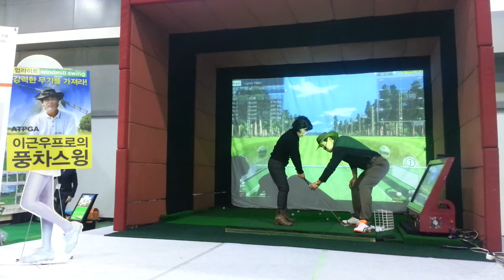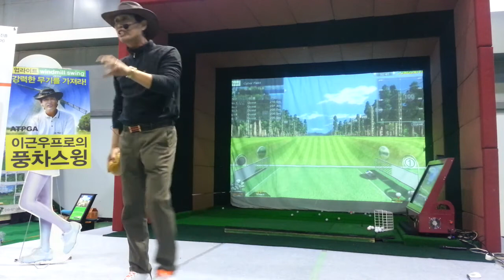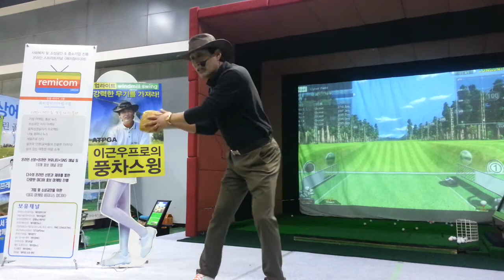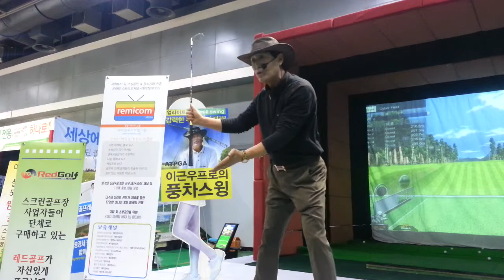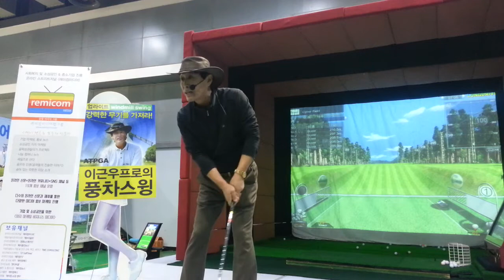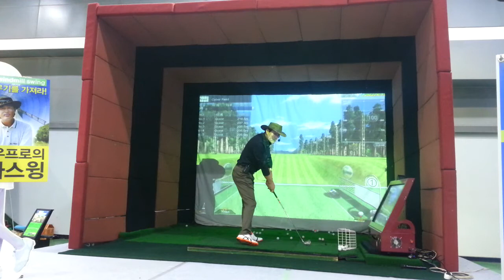07 레미컴미디어렙그룹 주최 이근우 프로의 풍차스윙 특강5-‘2017 프리시즌 골프쇼’ 2일차(2017 02 24)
07 레미컴미디어렙그룹 주최 이근우 프로의 풍차스윙 특강5-‘2017 프리시즌 골프쇼’ 2일차(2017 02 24)